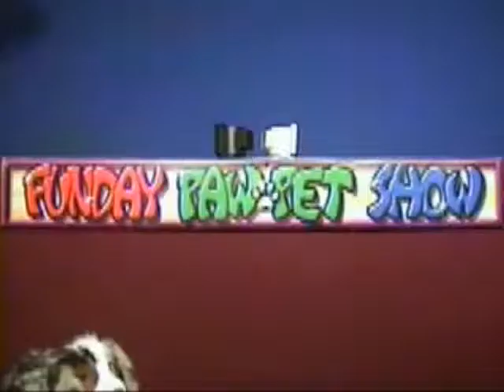funday pawpet show #459 (13)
simba is broken